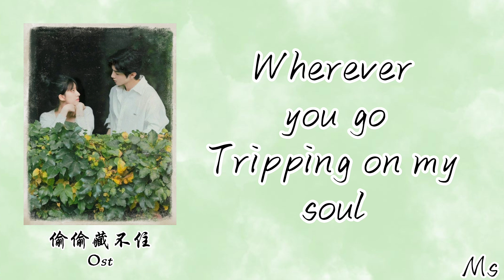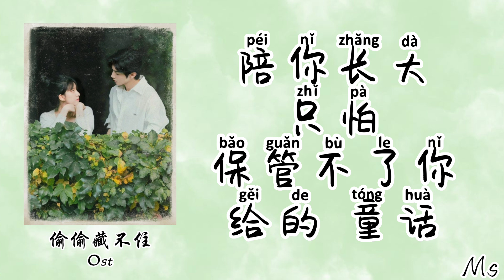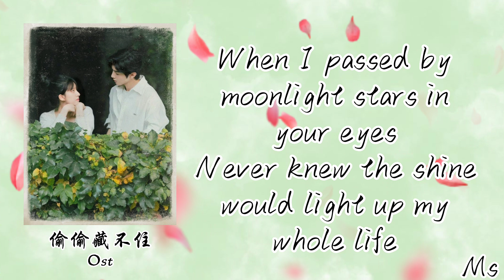（伴奏版）Forever Star - 张洢豪 《偷偷藏不住ost》歌词拼音 【Wherever you go Tripping on my soul】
💖Hi,everyone,

When I passed by moonlight stars in your eyes
They were shining like none of them could be mine
抹去尘埃只因你还会在
愿望藏进星带 笨拙的小孩
当你 融化
时差
一场 银河坠落的童话
Wherever you go
Tripping on my soul
每寸伤口在光晕里朦胧得温柔
Wherever you go
I’ll surround you still
每颗暗夜在烟火中 冻结成 永 昼
上了锁的角落被你翻开
加了糖的心事再藏不起来
陪你长大
只怕
保管不了你给的 童话
Wherever you go
流淌的宇宙
我们相遇偷偷填满银河的缺口
Wherever you go
在这颗星球
我的心跳 因你炙热更因你 永久
Never knew the shine would light up my whole life